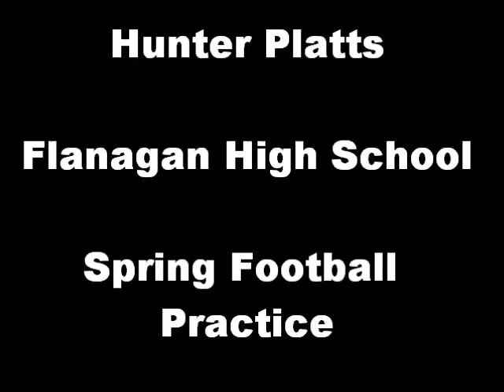Hunter Spring Football 2012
Hunter Platts Spring Football Practice